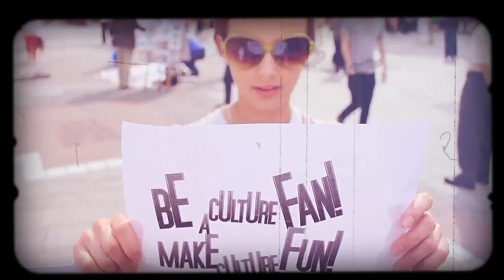Legal culture in Europe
Film użytkownika Creative Studio.

Konkurs Legalnej Kultury i MillionYou "Legalna Kultura. Twoja prawdziwa natura".